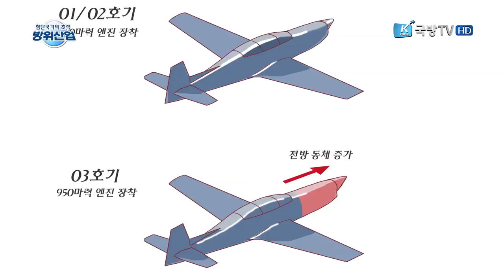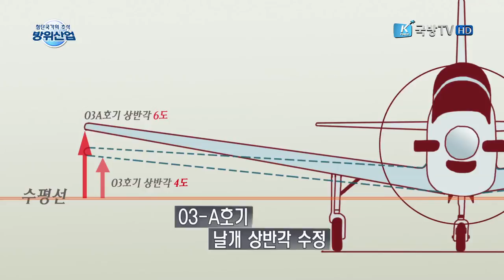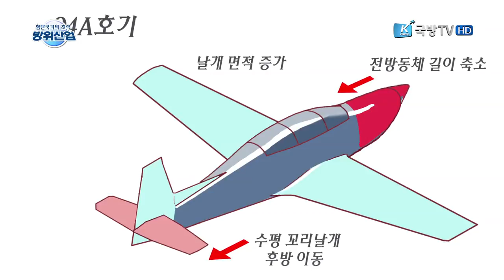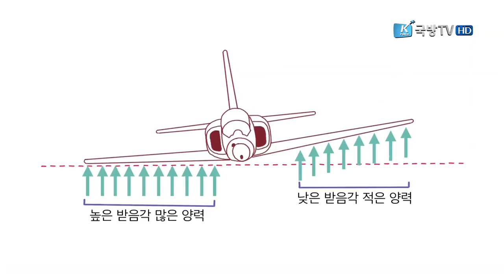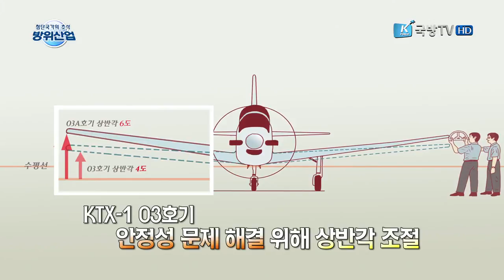[첨단국가의 초석, 방위산업] 제189회 KT-1 시제3호기 개조 100일 작전 2부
미국의 시험비행조종사 션 로버트~의 훈련기로 부적합이라는 리포트 때문에 봉착한 KT-1 개발중단 위기~! 이때 국방과학연구소가 꺼내든 최후의 카드~ 100일 작전~ 03호기 부활에 주어진 시간은 단 100일~!!  KT-1 사업과 국산 항공기 개발의 꿈을 기필코 다시 살려내야 한다~! 제1부